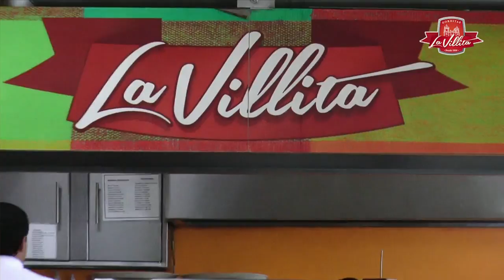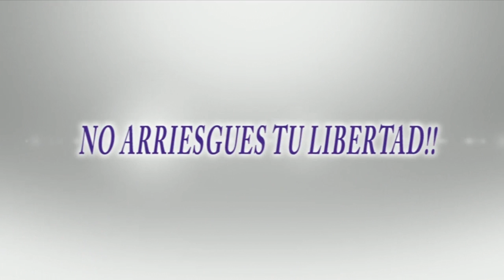AL SON 7 AGOSTO